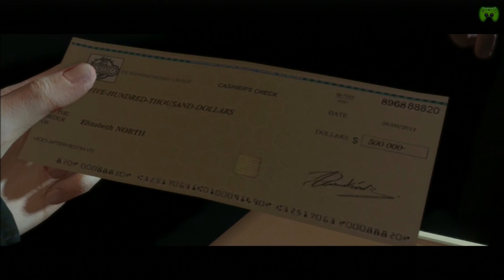BEYOND TWO SOULS # 25 - Bring sie zu mir «» Let's Play Beyond Two Souls | HD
Kommentierte Szenen von Chris und Br4mm3n

Action-Adventure von Quantic Dream, Publisher ist Sony Computer Entertainment.

Unser Team besteht aus sechs spieleverrückten Teilzeit-Bekloppten, die sich größtenteils seit der Kindheit kennen. Irgendwann kamen wir auf die Idee unsere allabendlichen Zockersesseions aufzuzeichnen und auf Youtube zu veröffentlichen. So entstand der Kanal PietSmittie, wie ihr ihn heute kennt.

~Together~Beyond Two Souls~Chris~Brammen~